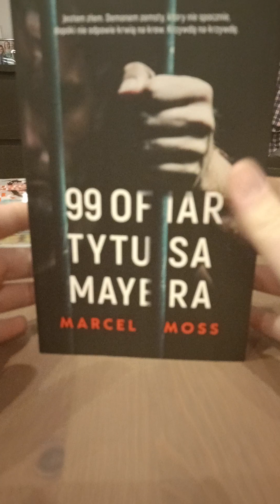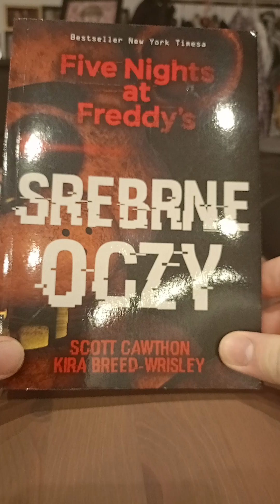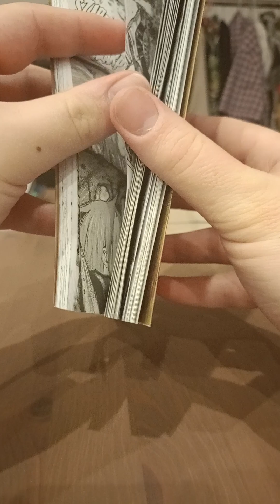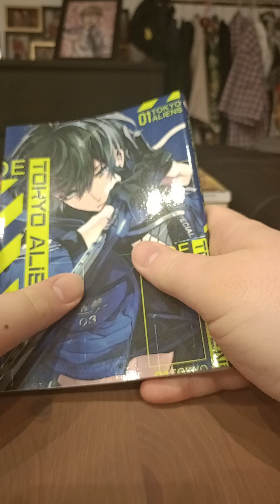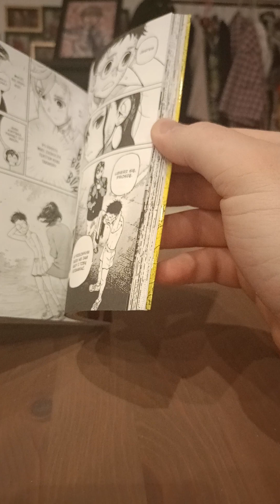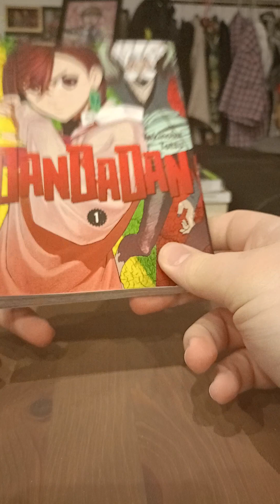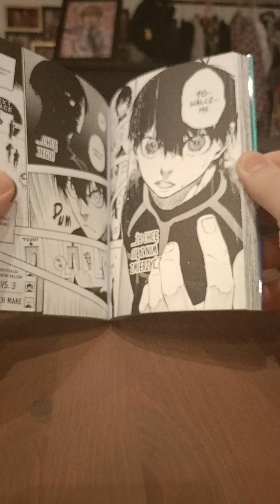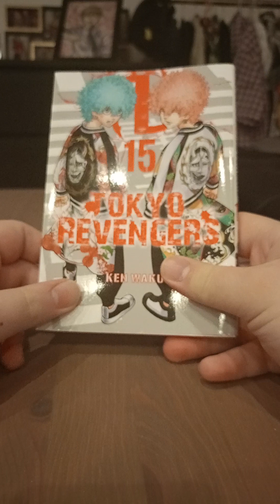moje nowe książki i mangi